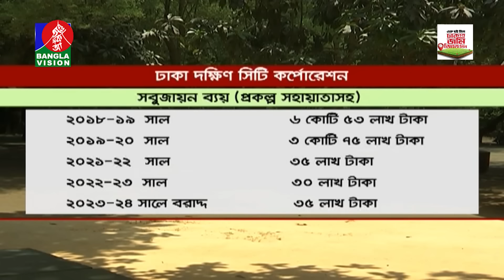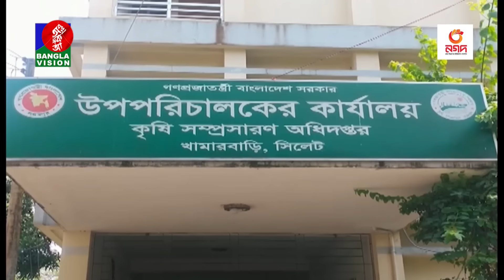বেলা ১২টার বাংলাভিশন সংবাদ | Bangla News | 30 April 2024 | 12:00 PM | BanglaVision News